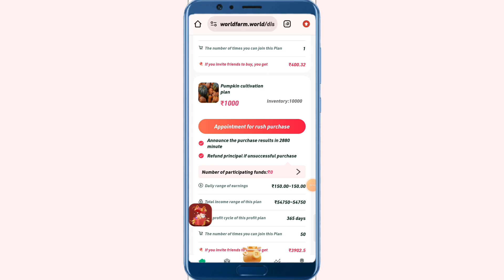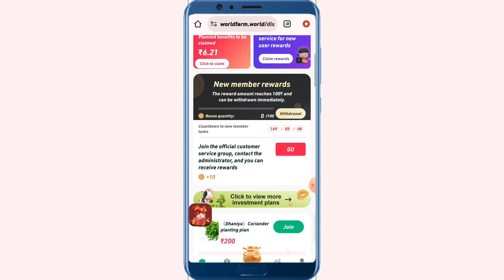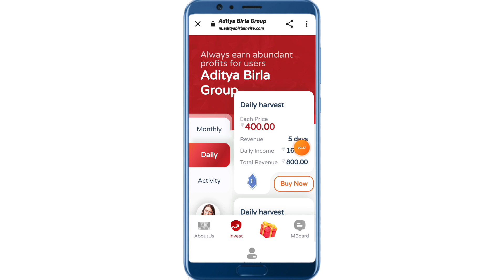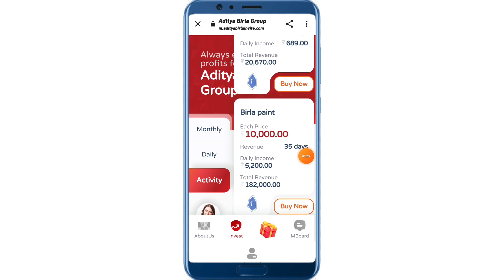world farm app withdrawal problem | world farm earning app withdrawal problem Solve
1worldfarm app